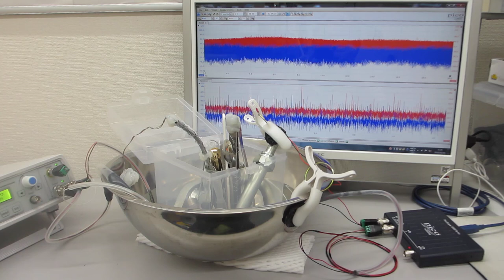樹脂容器とステンレス容器を利用した、超音波表面処理実験－－２００ＭＨｚ以上の高調波による表面残留応力の緩和・均一化処理－－（超音波システム研究所）